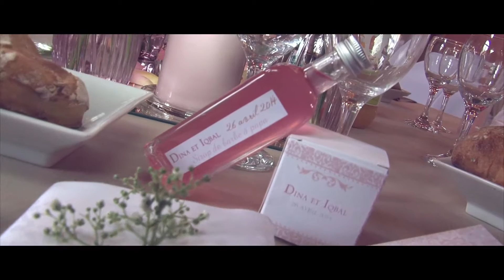Film de mariage "Récéption"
Film de mariage réalisé par "Atrappes-prod Events/Houari Abdel Ryan"